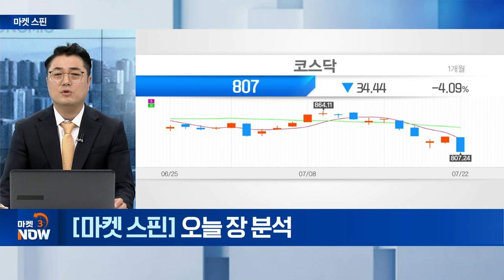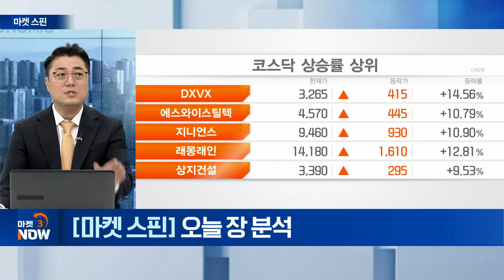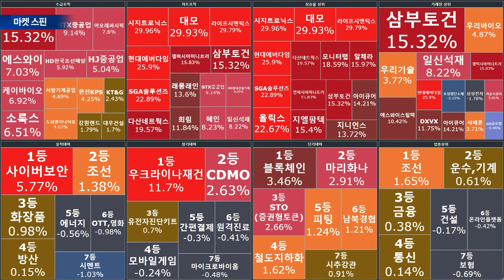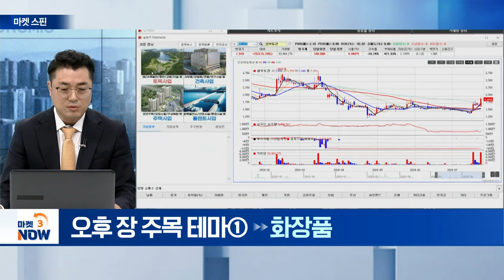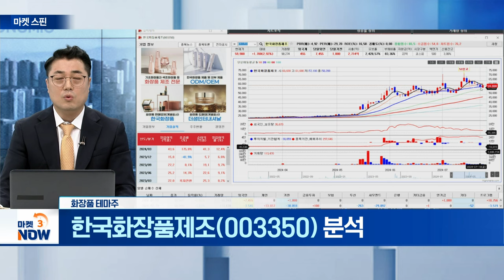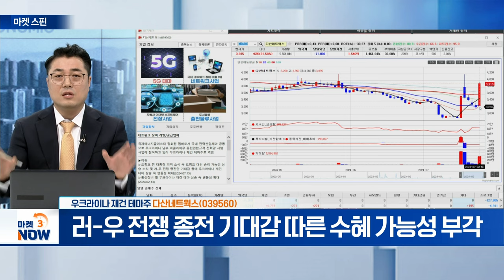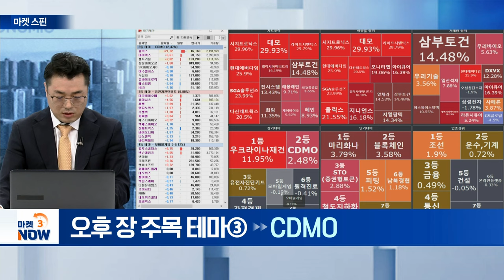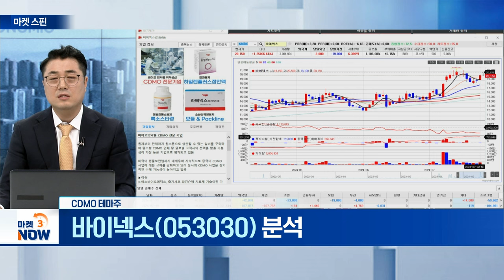실리콘투, 한국화장품제조, 에스와이스틸텍, 다산네트웍스, 셀트리온, 바이넥스 [마켓 스핀] | Market Now (20240722)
▶ 오후 장 주목 테마①
- ‘K-뷰티’ 글로벌 시장 확대…성장 가속화 진행 중

- 국내 화장품 업종 수출 호조 따른 실적 기대감↑

▶ 오후 장 주목 테마② 우크라이나 재건
에스와이스틸텍(365330)
- 우크라이나 재건 관련주로 주가 강세

다산네트웍스(039560)
- 러-우 전쟁 종전 기대감 따른 수혜 가능성 부각

▶ 오후 장 주목 테마③
셀트리온(068270)
- 하반기 이후 실적 개선 본격화 전망

- 미국 생물보안법 연내 통과 시 수혜 전망